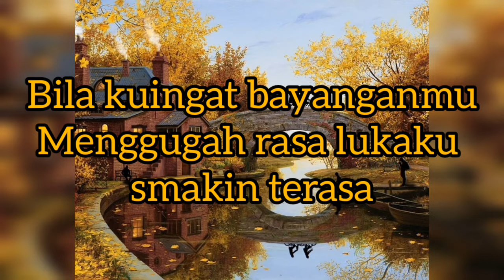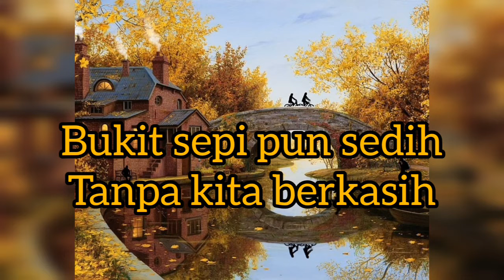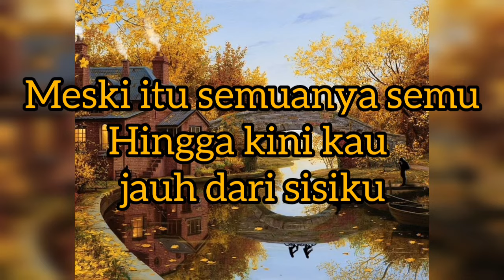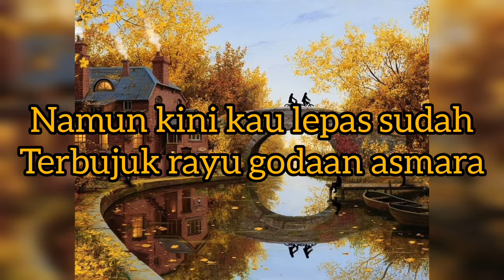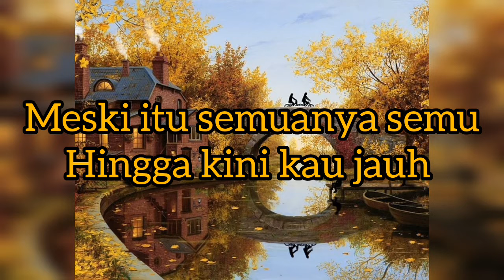Biru Langit ~ Luka(lirik) ~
Bila kuingat bayanganmu
Menggugah rasa lukaku smakin terasa
Kau tanamkan perasaan kita
Kau tinggalkan aku dalam kecewa

Kukit sepi pun sedih
Tanpa kita berkasih

Ketika kau katakan cinta
Dengan seribu rayuan yang mempesona
Namun kini kau lepas sudah
Terbujuk rayu godaan asmara

Tepi sungai kecewa tempat kita bercinta
kita bercinta

Untaian kata-kata mutiara
Kau jadikan alat pemikat jiwaku
Meski itu semuanya semu
Hingga kini kau jauh dari sisiku

Ketika sang amor
Melepaskan panah asmara
terlukalah dikau
Karna kekasihmu pergi
Hooo.hooo..hooo..hoooo..